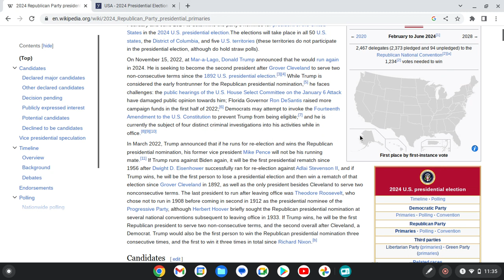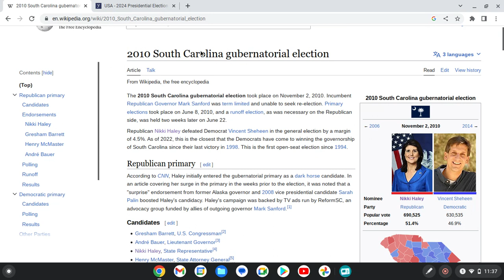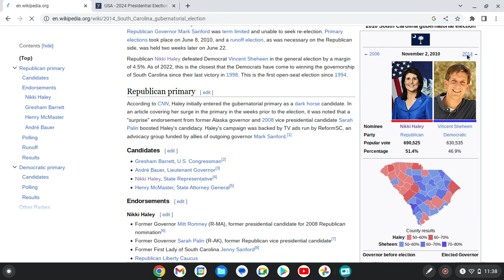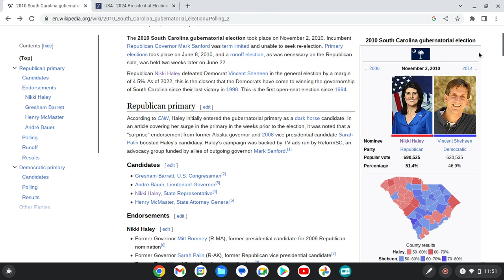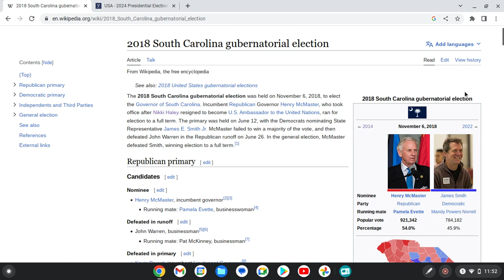NIKKI HALEY IS OFFICALLY IN THE RACE | Is she capable in beating Biden and the Democrats in 2024?